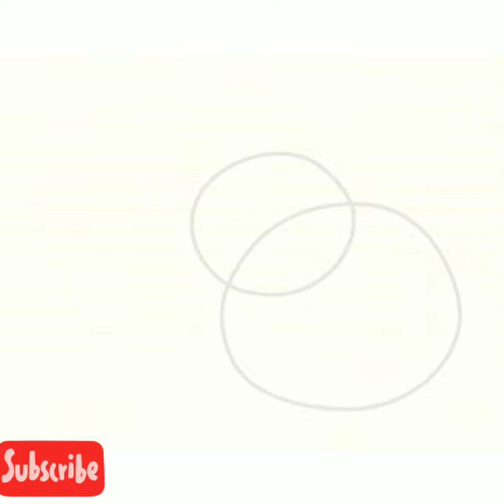How to draw a frog eating a fly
How to draw a frog eating a fly easy step by step💕😍 it is a How to draw a frog eating a fly drawing tutorial.

in this video I  am   using in this video a fantastic  android app called.  ❤    how to draw animals.  Try it now Developer